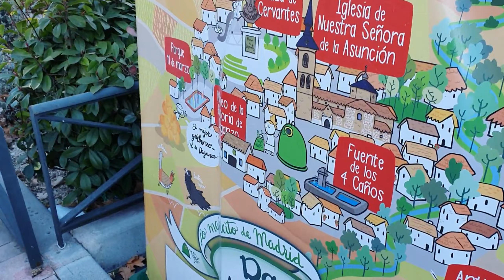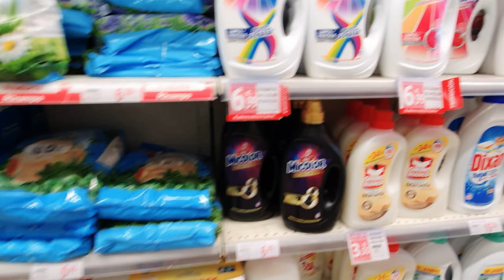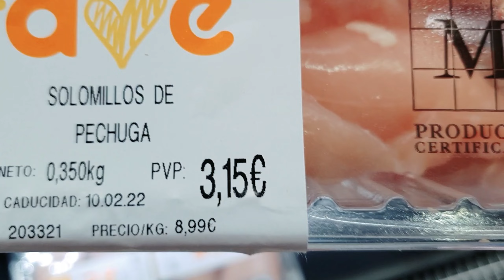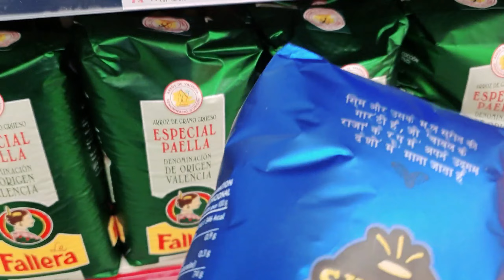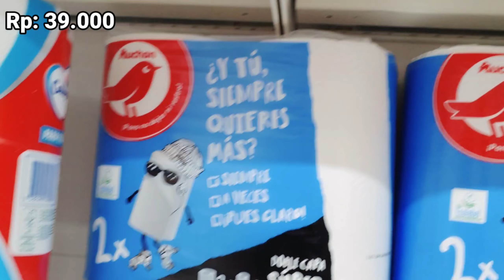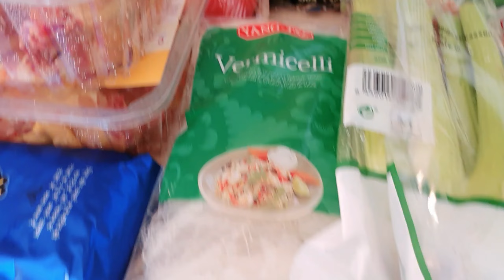BELANJA HARIAN UNTUK BIKIN SOTO AYAM BENING|| KESUKAAN KELUARGA PAKSU